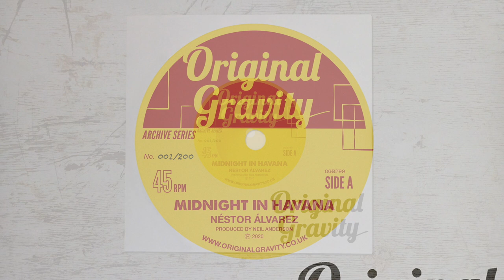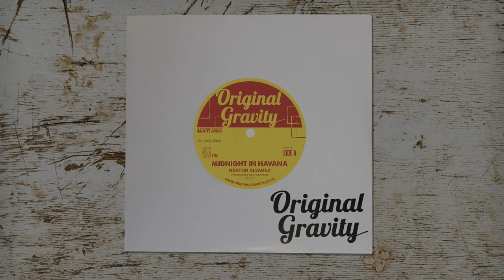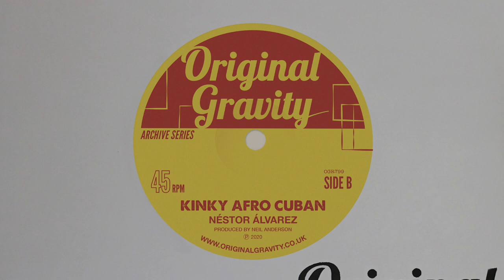Néstor Álvarez - Midnight in Havana / Kinky Afro Cuban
Original Gravity Archive Series. Hand-numbered, limited edition, original 7" vinyl single - 200 copies.